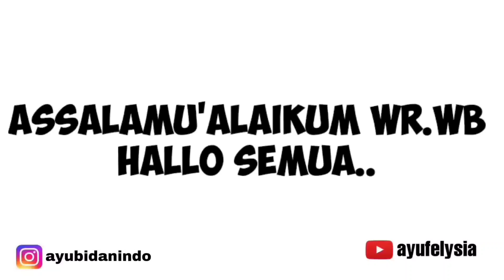TANDA TANDA MENDEKATI PROSES PERSALINAN (PEMBUKAAN LENGKAP)